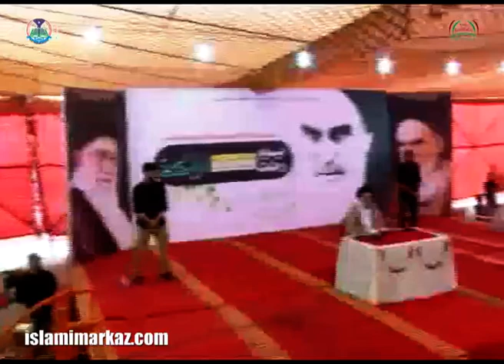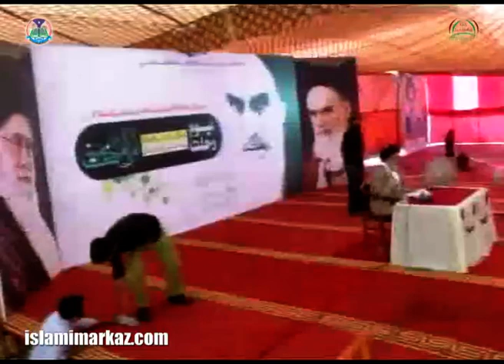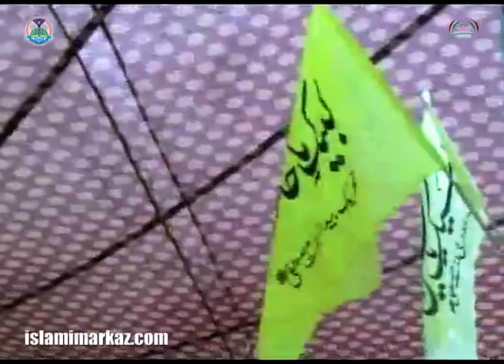Fitna-e-Tahreef aur Shakhsiat-e-Imam (RA) Barsi e Imam Karachi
About Topic

Name: Fitan-e-Tahreef aur Shakhsiat-e-Imam (RA)
Subject: Afkar -e- Imam Khomeini (r.a)
Description:
Year: 2015
Location: Multiple Locations